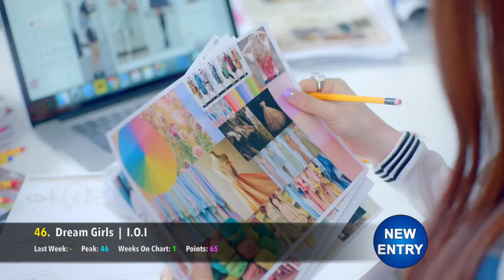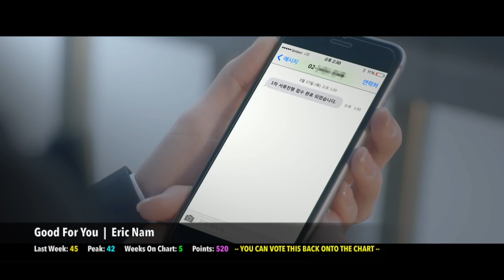[TOP 50] K-POP SONGS CHART - MAY 2016 (WEEK 1)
These are the 'Top 50 K-Pop Songs for May 2016 (Week 1).' It is a K-Pop chart where you, the fans, vote for your Top 10 Favourite Songs each week. You have the power to choose which K-Pop songs are the very best!

Rules for the chart:

1. All new entries will debut at the beginning of the chart, unless they have already received points from fan votes. This is so that they don't infringe on what the fans have voted for in the previous week.

2. Each week you can rank your Top 10 K-Pop Songs in order of which songs you like the most. So rank your favorite song as #1, and one of your lesser favorites as #10.

3. The position you give them will be converted into points. A song you rank as your #1 favorite will receive 10 points, while a song that is ranked #10 will receive 1 point.

4. If your votes are not ranked from 1 to 10, I will assume that you like all of those songs equally and will award them an equal share of points. You duplicate songs in your list will be ignored.

5. All of the fan votes are totalled, and the songs are sorted from most points to least points.

Rules for voting:

1. Vote for no more than 10 songs please.

2. When a song has spent 12 weeks on the chart, it will automatically fall off in the next week.

3. A song that has been #1 for 3 weeks will suffer a penalty to its points total. This penalty grows by 5% each week it remains at #1 (15% on Week 4, 20% on Week 5, etc). The penalty will be removed when the songs base points no longer place it at #1.

4. A "GOLD SONG" is a song that has either:
- Been on the chart for over 8 weeks.

6. A "HOT ENTRY" is a song that has entered the chart within the Top 30.

7. A "HOT DEBUT" is a song from a debut group that's entered the chart within the Top 30.

Emoticon - Hwang In Sun
Curveball - Sol-T
Between Us - Babylon
Oh Ma Mind - MIXX
Dream Girls - I.O.I
Exquisite! - CocoSori
Re-Bye - Akdong Musician
How People Move - Akdong Musician
Fire - BTS

Narcissus - Heechul & Wheein
Tinkerbell - April
Destiny - Lovelyz
Pretty U - Seventeen
Cheer Up - Twice
Angel - Berry Good
My Star - Lee Hi
Here I Am - Yesung
The Wave - Apink
Hopefully Sky - Eunji
Attention - Up10tion
Young Forever - BTS
Dynamite - VIXX
Excalibur - N-Sonic
Queen - History
Without You - NCT U
Toy - Block-B
Crush - I.O.I
Journey To Atlantis - Laboum
The 7th Sense - NCT U
Lil’ Something - Chen & Heize
Still Alive - J.Y. Park
Woo Hoo - Mamamoo
You're So Fine - CNBlue
Get Down - Boys Republic
Letting Go - Day6
Find Me - Jun Hyo Seong
Liar Liar - Oh My Girl
Remember That - BTOB
A Few Years Later - Block-B
Fly - GOT7
Platonic Love - Snuper
Bonnie & Clyde - DEAN
Mirror - Fiestar
One of These Nights - Red Velvet
Catch Me - Cosmic Girls
Knock - KNK
High Heels - CLC

Songs You Can Vote Back Onto the Chart:

Excessive Love - Jessi
Good For You - Eric Nam
Just Tonight - ZE:A J
Dynamic Love - Park Boram